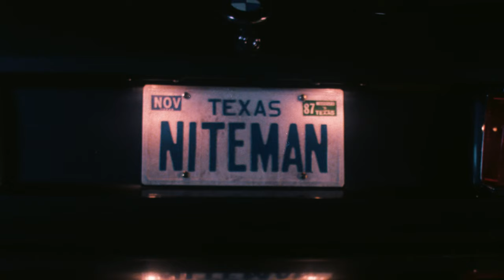My Best Friend Is a Vampire (1987) Original Trailer [FHD]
Directed by Jimmy Huston. With Robert Sean Leonard, Evan Mirand and LeeAnne Locken.
My Best Friend Is a Vampire Blu-ray
My Best Friend Is a Vampire Stream

AKA:
As prosehes to dagoma
Bad Blood
El vampiro adolescente
En kille på bettet
I Was a Teenage Vampire
La brillante carriera di un giovane vampiro
Liebe mit Biß
Meu Doce Vampiro
Moj najbolji prijatelj je vampir
Nastoletni wampir
Der Blutsauger von der Highschool
Teenage Vampire
Tinédzser vámpír
Vampiro adolescente
Малолетний вампир
ティーンバンパイヤ